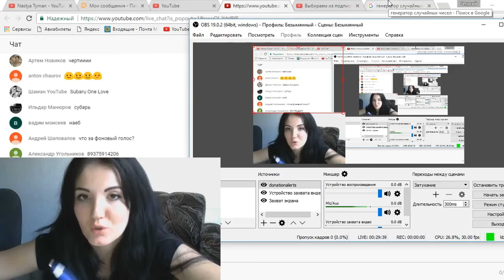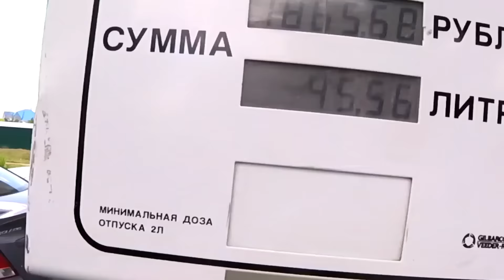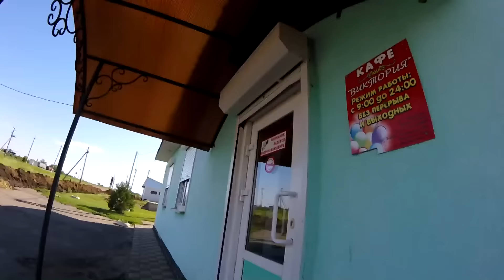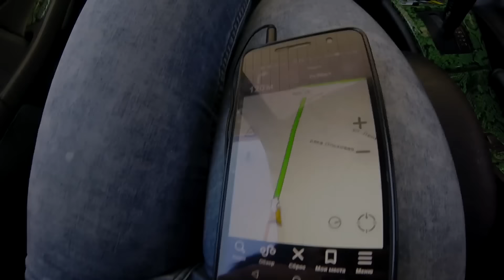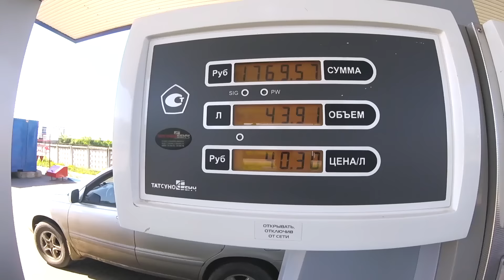Вручение субаря новому владельцу